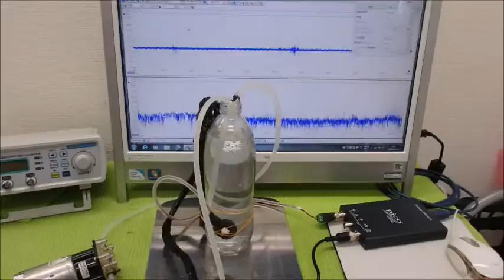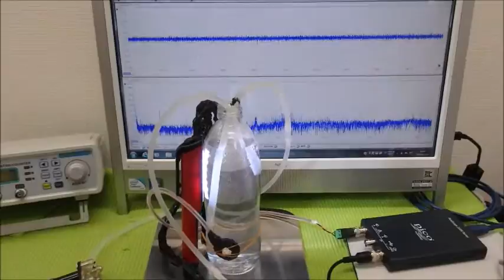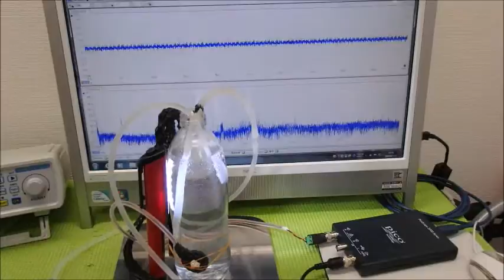メガヘルツの超音波発振制御プローブ ultrasonic-labo